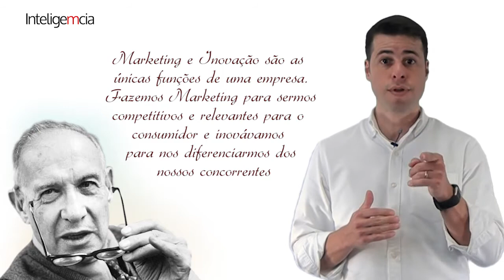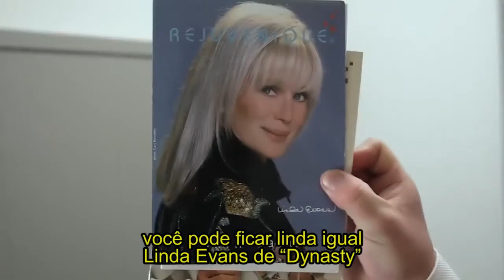Museu reúne cases fracassados de grandes marcas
Museum of Failure, na Suécia, criou um catálogo com os maiores erros do marketing do mundo moderno. O responsável pela iniciativa é o psicólogo Samuel West, que vê o Museu da Falha como algo necessário para o sucesso. Confira mais detalhes no vídeo.